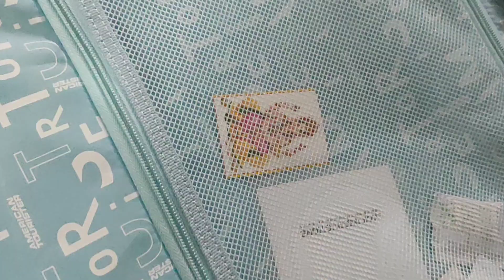ஒரு மாசத்து தேவையானதை எல்லாம் எடுத்து வைச்சாச்சு/ Pre- Packing Vlog for Husband Training